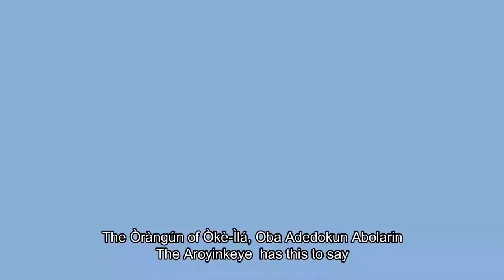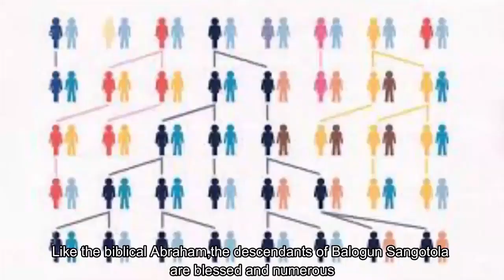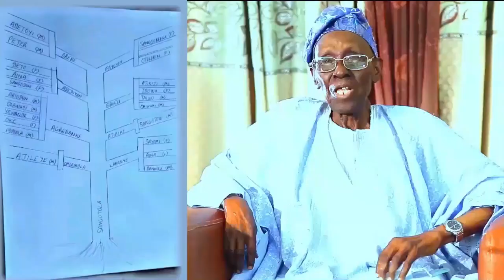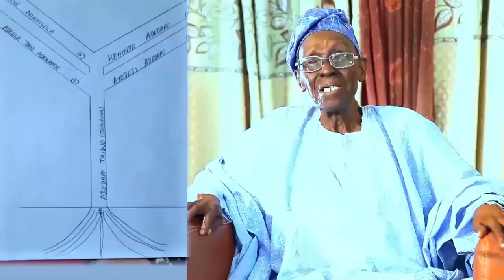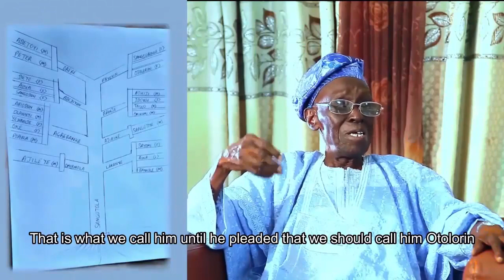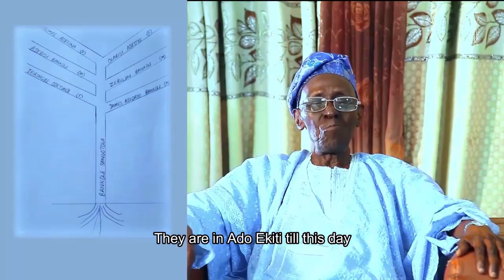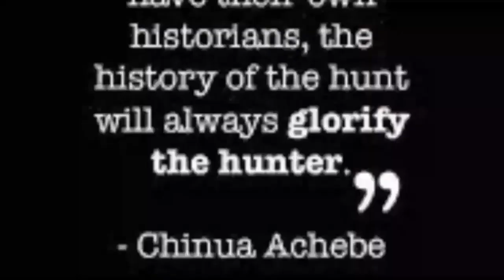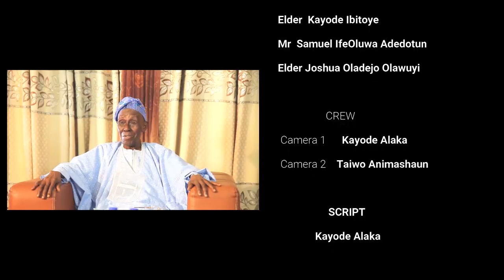LEGEND of SANGOTOLA. The First Balogun of Oke-Ila Orangun Osun State, South-Western Nigeria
The legend of Sangotola ; the first Balogun of Oke ila Orangun is a rich documentary of a true hero of his people

There are about 20 distinguished compounds in the Ancient town, among the most prominent of which is the legendary Balogun Sangotola's Compound

One of the many feats and conquests of Balogun Sangotola of Oke Ila Orangun is that just as some of the great men of old this great Generalissimo also gave his life for the peace of Oke ila Orangun

After his demise, Balogun Sangotola an illustrious son of Osun State was entered in a special mausoleum at Igbohun now known as Oke ila to signal the end of an era.

We consider it a great privilege that our team @Brandplus Films  Studio handled this Production